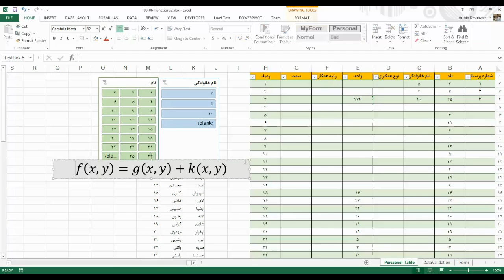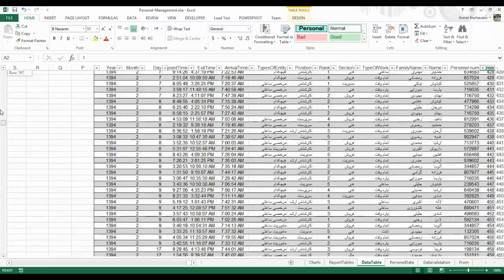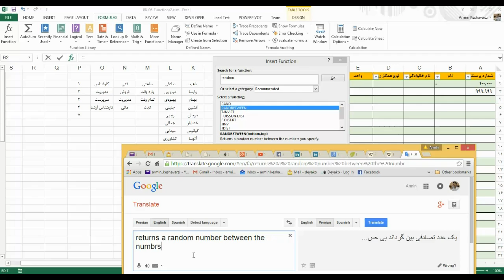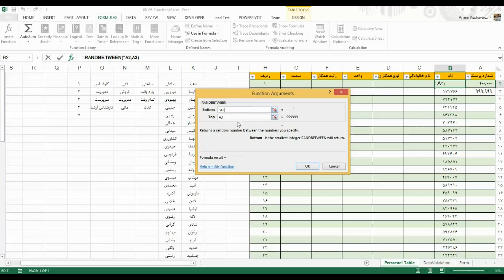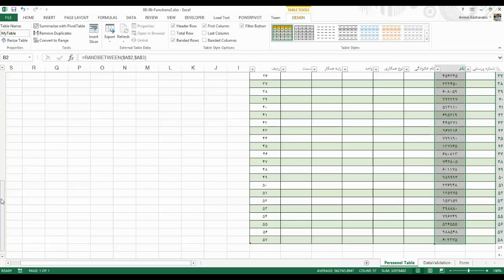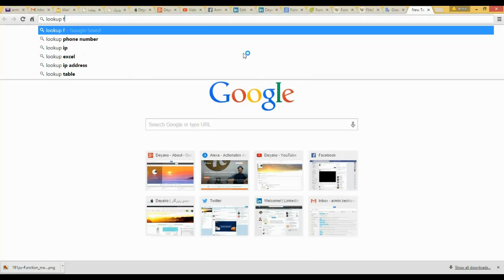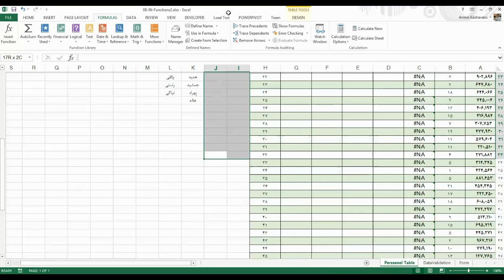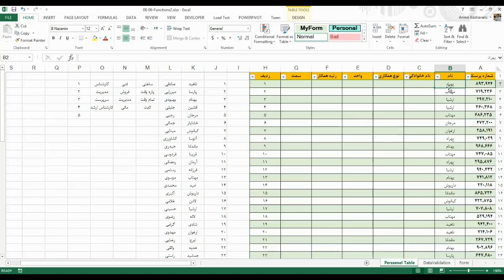08-06-02- کار با فرمول ها - استفاده از توابع در اکسل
برای دانلود فیلم به وب سایت ما مراجعه کنید:
Works With Formula in Excel Using Functions

در این فیلم بخش دوم آموزش توابع و فرمول نویسی در اکسل که سعی در ارائه نحوه کار با فرمول ها و نکات کلیدی فرمول ها است  ارائه شده.